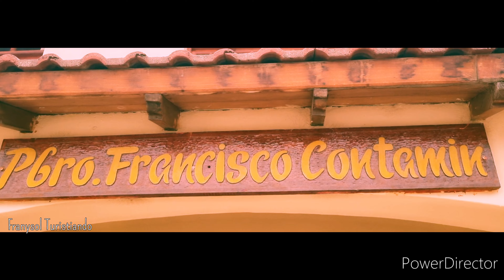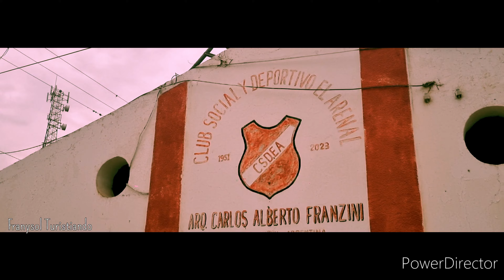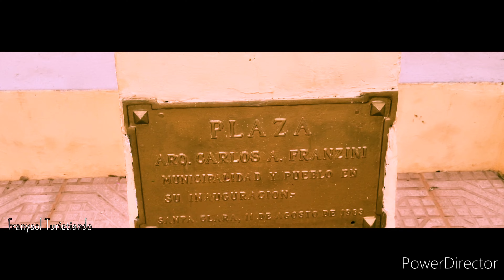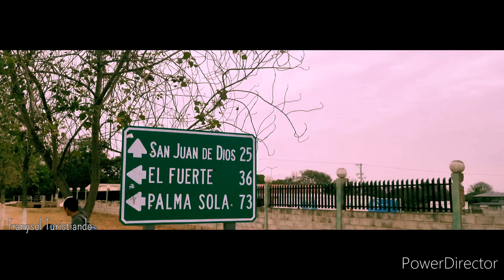SANTA CLARA nos enamora su gente un lugar mágico ✨️ en Jujuy SU HISTORIA .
JUJUY